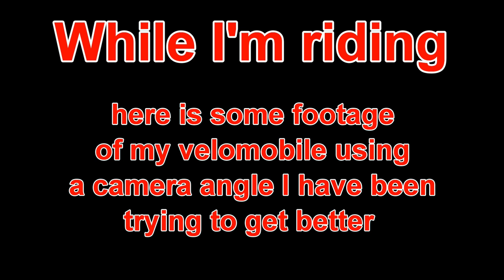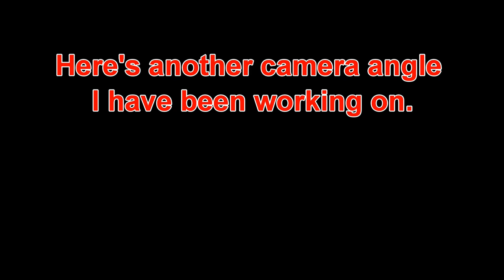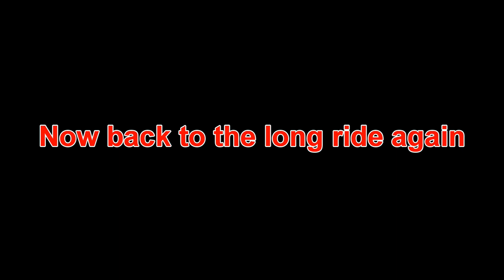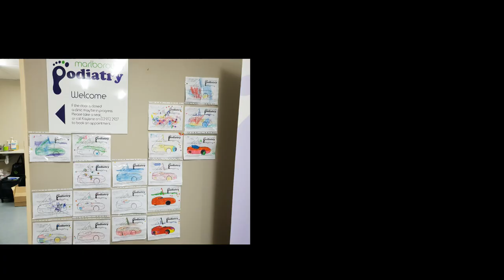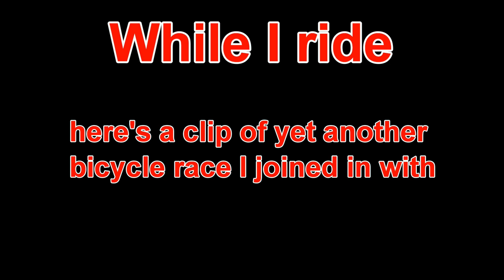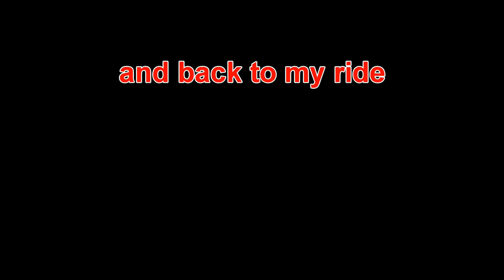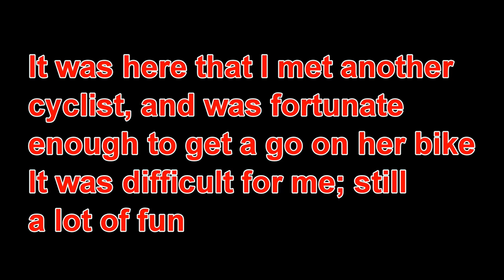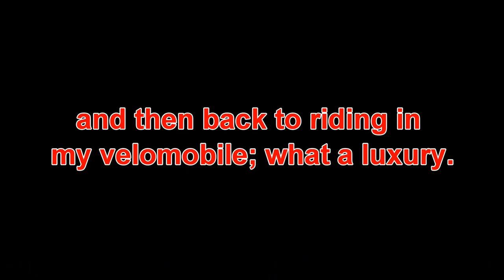Fun Long Velomobile Ride through Marlborough, New Zealand, including race in Seddon and Parent Expo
I decided to go on a long velomobile ride from Blenheim to Rainbow road (a road that leads to ski fields).  I used my garmin 360 to capture a time lapse, but I didn't use that in this video, instead I used short clips recorded along the way.  I have also included clips of other things I have been part of with my velomobile.  For example, I addaed some parts of a bicycle race in Seddon that I rode along with, and parts of the Marlborough parents Expo where my wife had a stand for her Podiatry business here in Blenheim.  She thought it showing the colouring in drawing I made of my DFxl velomobile.

Marnix Mooiman